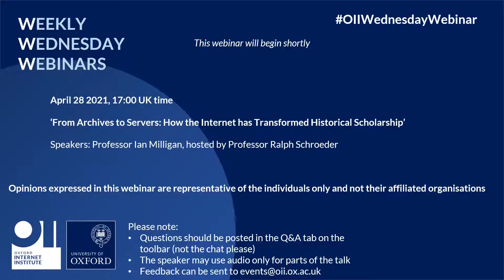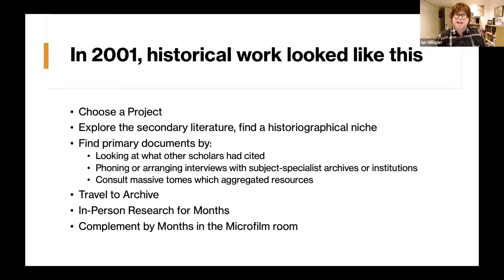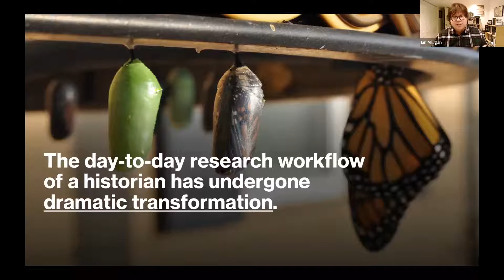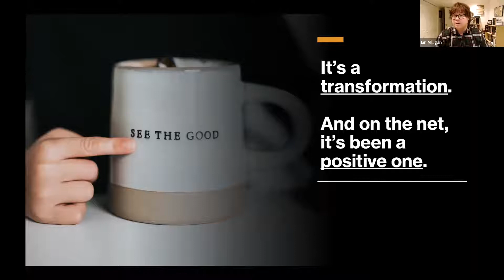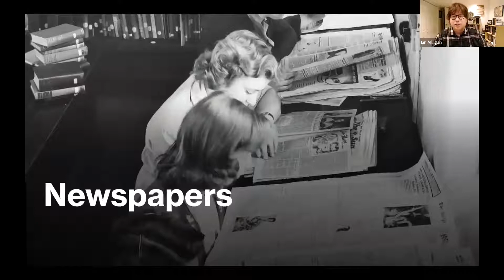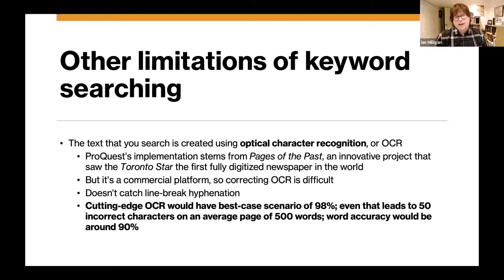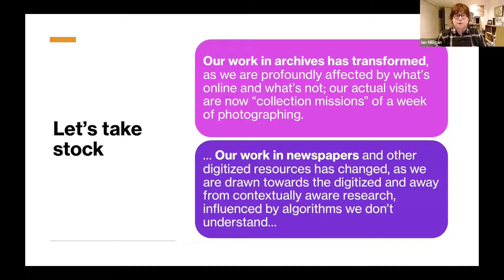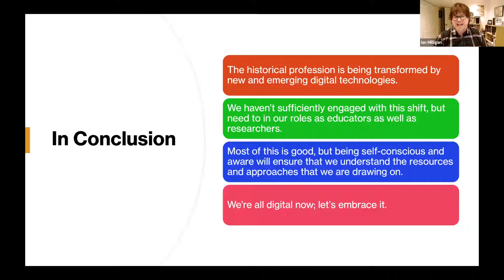From Archives to Servers: How the Internet has Transformed Historical Scholarship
The OII is delighted to welcome Ian Milligan from the University of Waterloo, hosted by Professor Ralph Schroeder. Ian's research focuses on historians use of web archives, as well as the impact of digital sources on historical practices more generally.